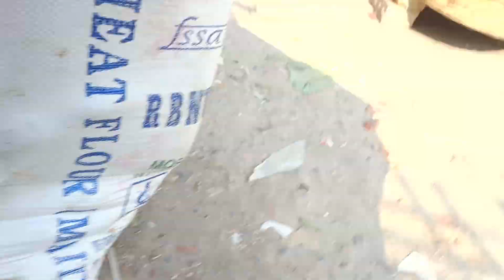bahut hi khubsurat pappi aap dekh sakte ho kitna hi khubsurat hai(4)